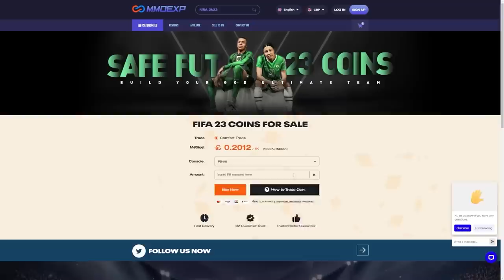PRIME ICON PACKED! CENTURIONS 100 PLAYER PACKS!